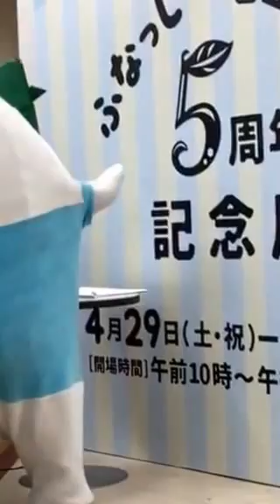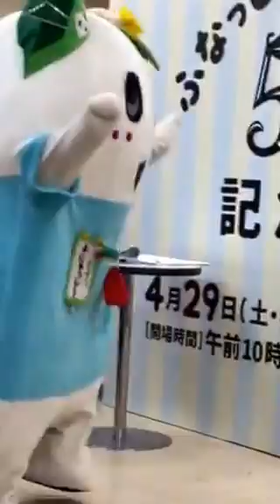船橋西武 ふなっしー地上降臨５周年記念 ふにゃっしー撮影会１回目①